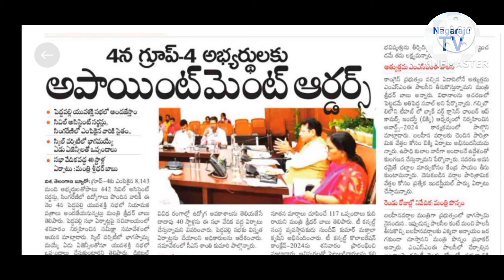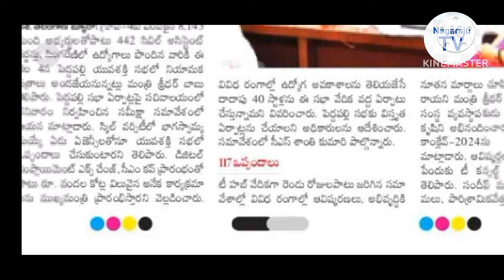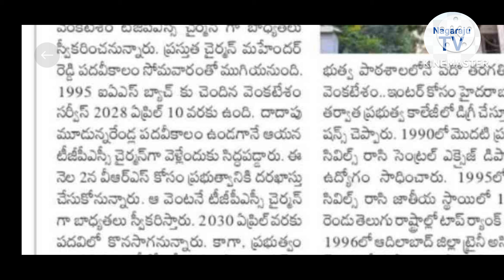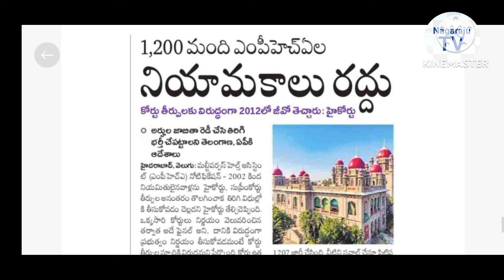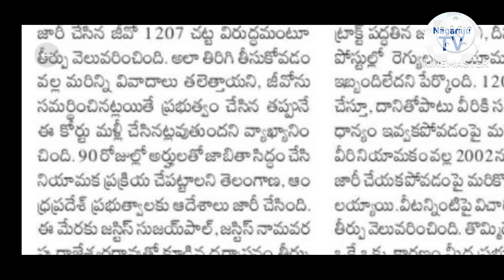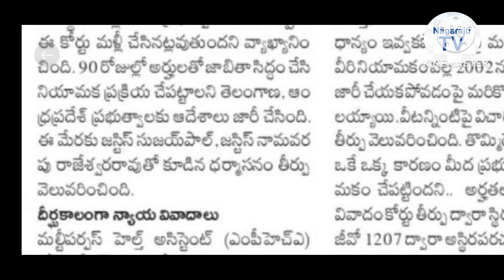TGPSC GROUP - 4 and other updates Nagaraju TV